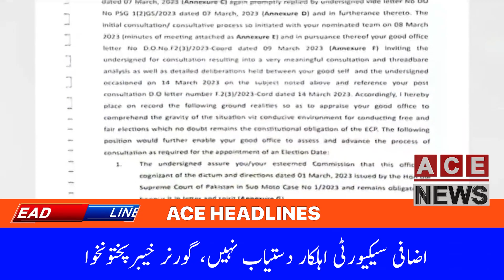ACE News | Headlines | 04:00 PM | 17 March, 2023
ہم نے بھی سارے تماشے بگھتے، کبھی روئے نہیں، سعد رفیق
اسلام آباد آمد پر گرفتاری کا خدشہ ہے، عمران خان